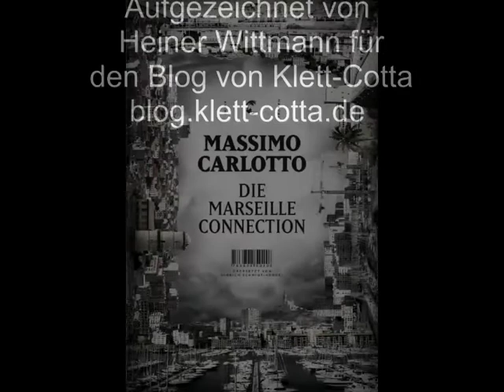Massimo Carlotto antwortet auf Fragen zu Die Marseille Connection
Das Gespräch wurde von Heiner Wittmann für den Blog von Klett-Cotta aufgezeichnet